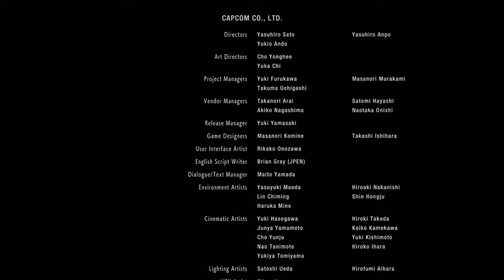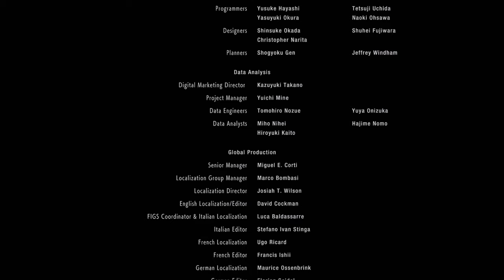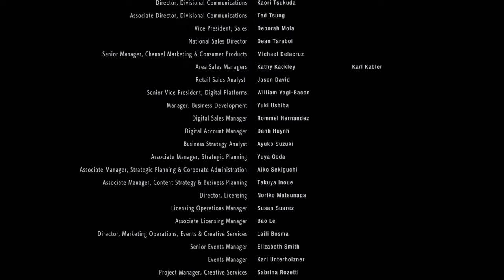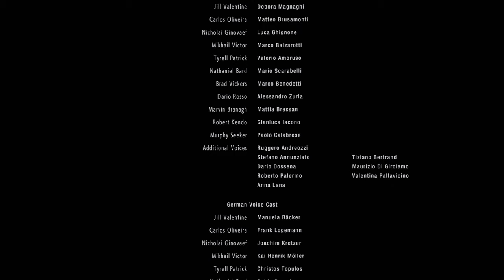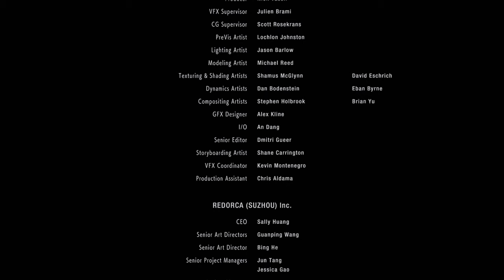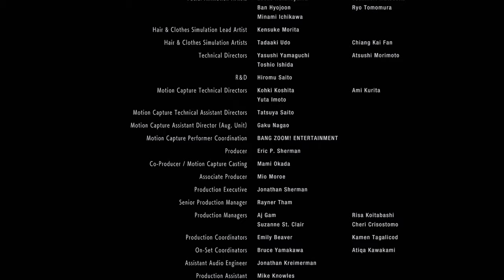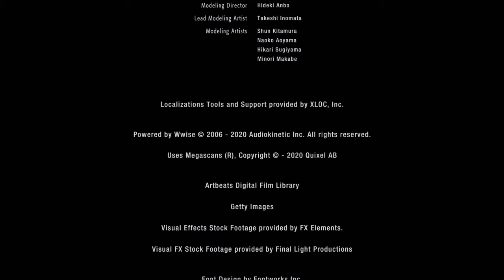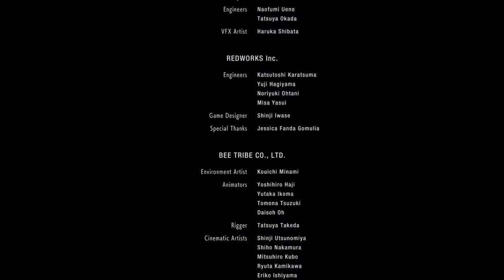RESIDENT EVIL 3 REMAKE Part 12 (Finale) Full Playthrough - No Commentary